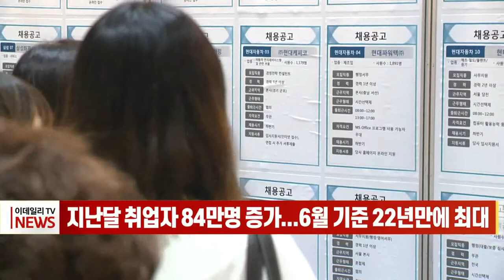지난달 취업자 84만명 증가... 6월 기준 22년만에 최대 (20220713)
지난달 취업자 수가 1년 전보다 84만1천명 증가한 것으로 나타났습니다.
통계청이 발표한 6월 고용동향에 따르면, 지난달 취업자는 2천847만8천 명으로 전년동월대비 84만1천 명 증가했습니다.
취업자수는 지난해 3월 이후 16개월 연속으로 증가세가 이어졌고, 증가 폭은 6월 기준으로 2000년 이후 22년 만에 가장 컸습니다.
보건사회복지서비스업이 17만7천 명 늘어났고, 제조업은 15만8천 명이 증가했습니다.
연령대별로는 60세 이상에서 47만2천 명, 50대 24만5천 명, 20대는 11만7천 명의 취업자가 늘었습니다.